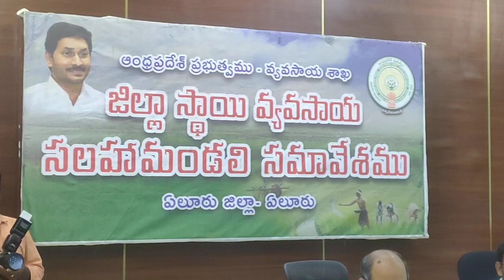28.7.2023_ELR_ జిల్లా స్థాయి వ్యవసాయ సలహా మండలి సమావేశం_జిల్లా రెవెన్యూ అధికారి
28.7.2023_ELR_ జిల్లా స్థాయి వ్యవసాయ సలహా మండలి సమావేశం_జిల్లా రెవెన్యూ అధికారి
జిల్లాస్థాయివ్యవసాయసలహామండలి సమావేశం